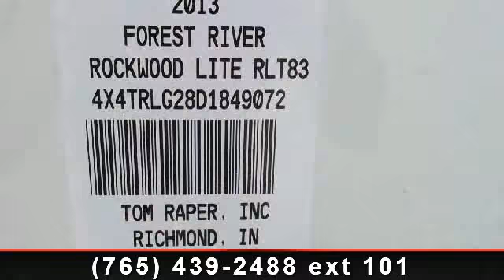2013 Forest River Rockwood Signature Ultra Lite - Tom Raper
Raised refrigerator panels fronts add a lovely touch to the kitchen found in this Forest River bunkhouse. The bathroom has linoleum flooring, a tub/shower and a create a breeze vent. The bunkhouse area has a pocket door, chest of drawers, plush carpeting, and hide a bed sofa. This beautiful Rockwood Signature Ultra Lite 8311SS is a fantastic 2013 travel trailer available at your Indiana RV dealership. , Power Tongue Jack\r\nOutside Grill\r\nRaised Refer Panel Fronts\r\nCountertop Extension\r\nWater Purifier\r\nRear Ladder\r\n4 Power Stab Jacks\r\nCreat-a-breeze Bath Roof Vent\r\nCarbon Monoxide Detector\r\nConvenience Pkg E\r\nFree Standing Table  and  Chairs